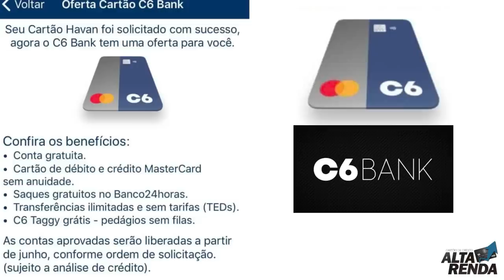"C6 BANK E LOJAS HAVAN" LANÇAM MAIS UM CARTÃO INTERNACIONAL SEM ANUIDADE MASTERCARD